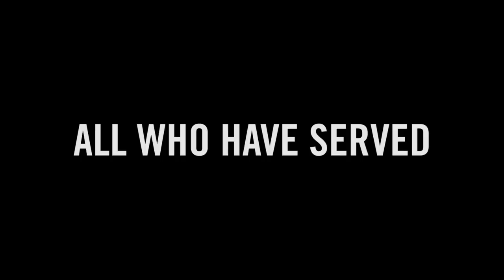Memorial Day Remembrance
Memorial Day video reflecting on why we observe this day of honor for all those men and women who made the ultimate sacrifice while in the military service.

Includes speech excerpts from Presidents John F. Kennedy, Ronald Reagan and Franklin D. Roosevelt.

Courtesy of Marine Corps Air Station Miramar / 3rd Marine Aircraft
Video by Sgt. Isaac Lamberth.